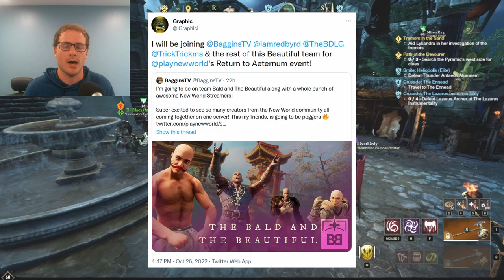NEW LEADERBOARDS! EXCLUSIVE SKINS! Face Reveal & Stream Update! New World Skins & New World Updates!